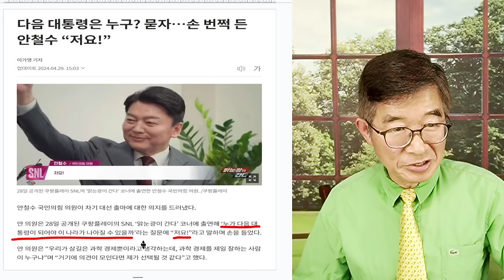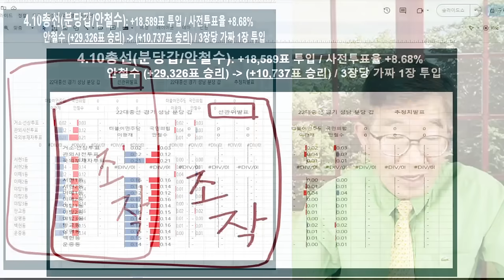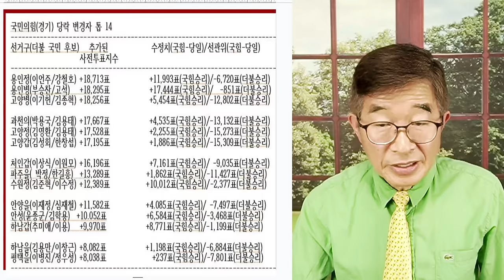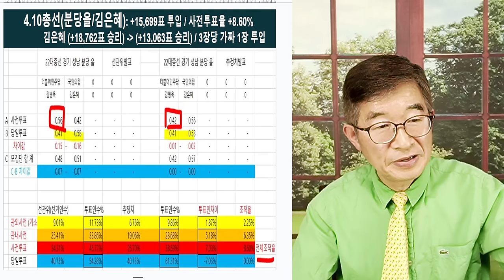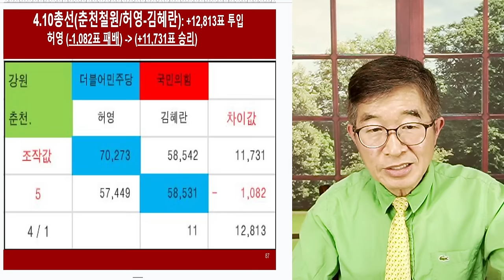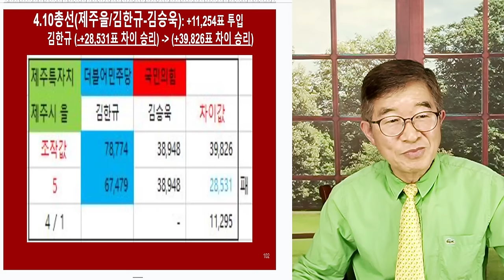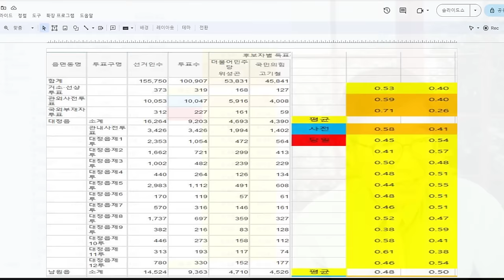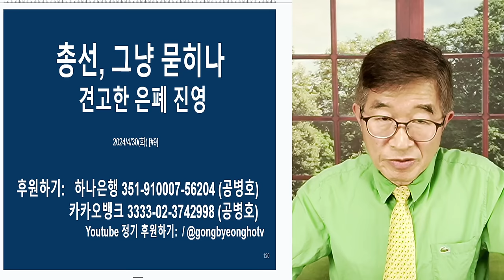선관위, 자료 내리다 / "두렵긴 두려운 모양" / 며칠 전부터 선거 자료 다운로드 불가능 / 사람들이 곳곳에서 아우성 / 자료를 만들었으니까, 본인들도 찌릴 것 [공병호TV]